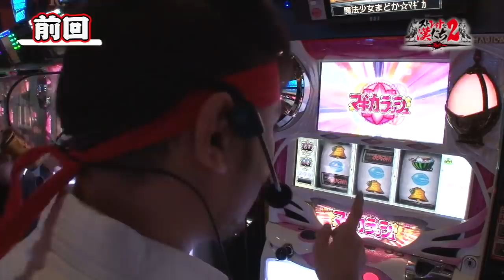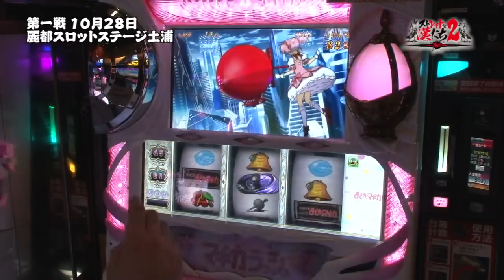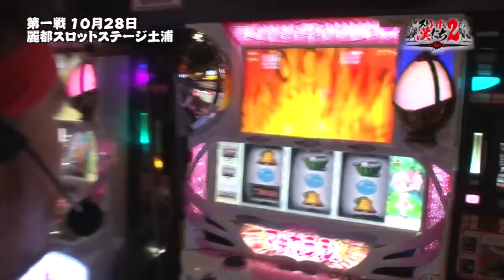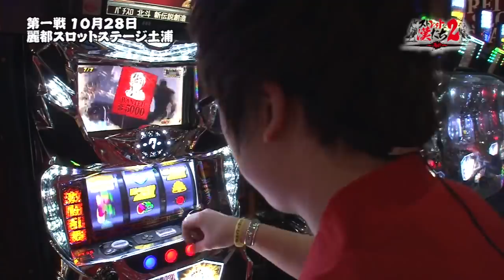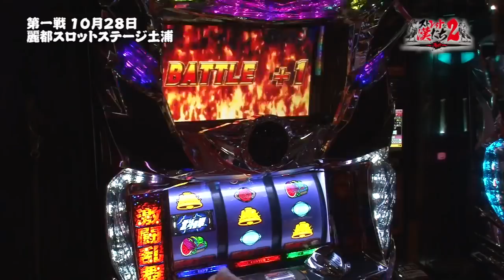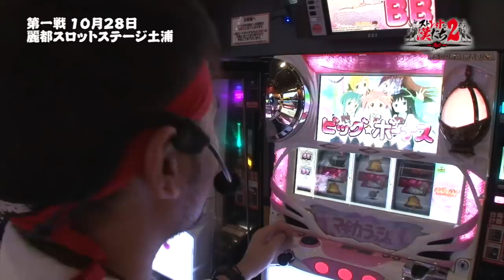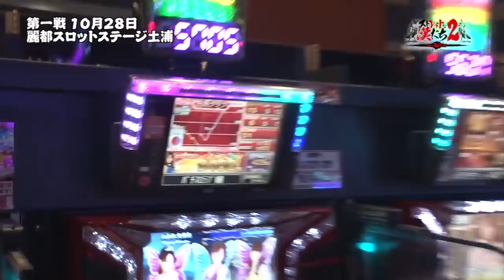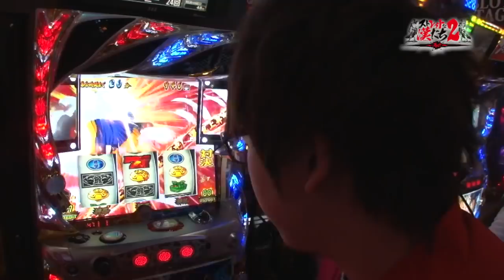ストレイトな漢たち2～再び～ 第2話(2/2) 【ＳＬＯＴ魔法少女まどか☆マギカ】《ジロウ》《トメキチ》[ジャンバリ.TV][パチスロ][スロット]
前シリーズと同様に文句の多い２人…。前半戦はあまり良い所がなかった２人だがついにチャンス到来？そして最後に待ち受ける漢気対決とは？

■実戦台： ＳＬＯＴ魔法少女まどか☆マギカ、パチスロ北斗の拳　新伝説創造、沖ドキ！